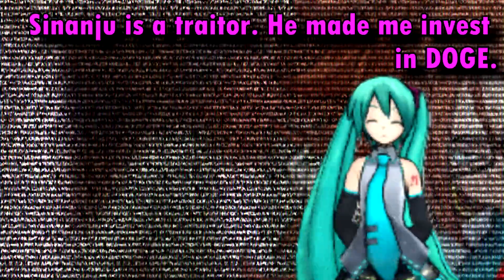MASTERING MAXIBOOST: SINANJU BOIS...and Sazabi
This one was a little wild.  Love it though.  Lemme know if music or game audio is better for you.  I didn't put any music in this one cause I thought the game was fine as is.  Cya in the next video!